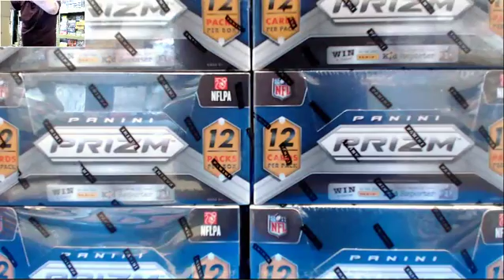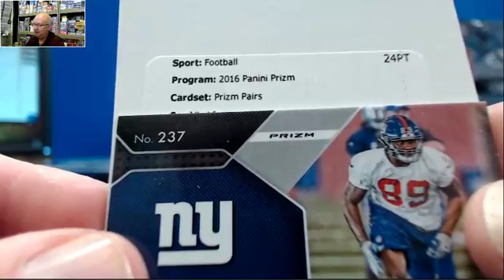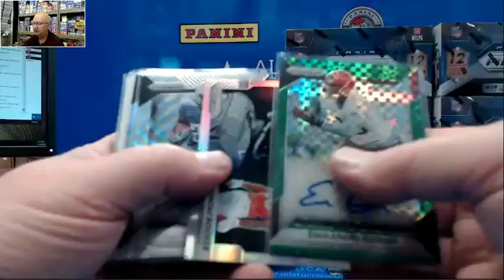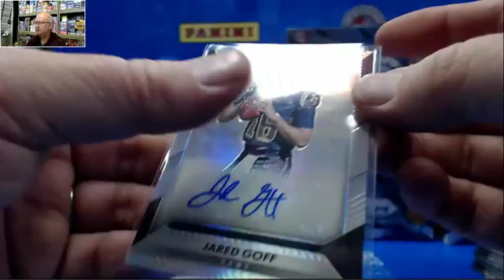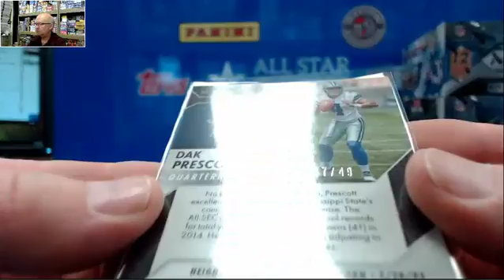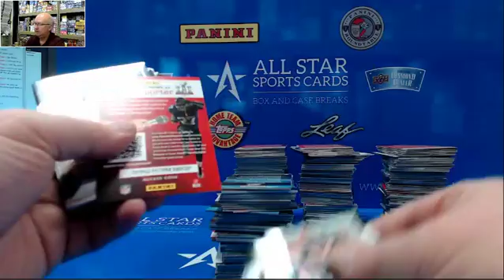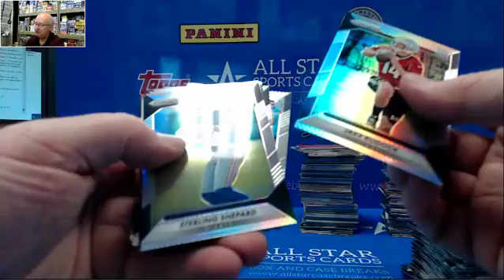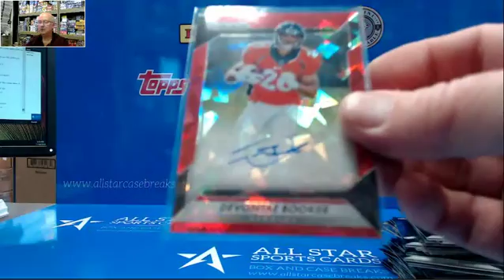2016 Panini Prizm Football Case for Jason Ezekiel Elliot Auto, Jared Goff Auto!